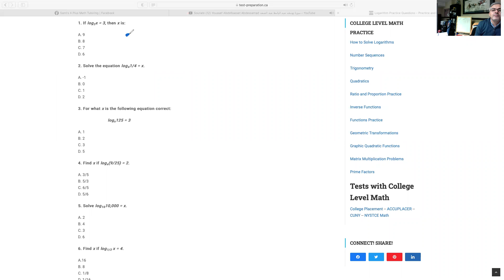Logarithms. How to Solve Basic Logarithm Equations.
Short answers log questions.
Cross multiplying is the best Algebra tool that I advice all students to master.
Strong foundations in Math from middle school will elevate child's confidence in their education journey.
I live in Victoria BC, but through zoom and YouTube I am able to reach students all over the world and make a difference. Success in learning, success in life
Math is like a puzzle, and puzzles are fun to solve.